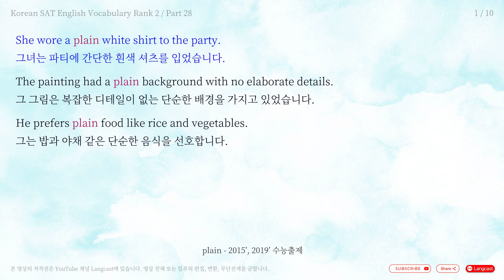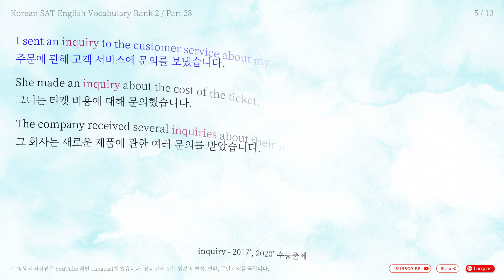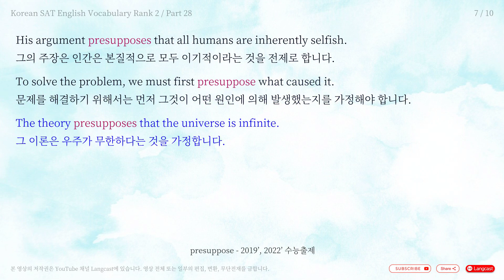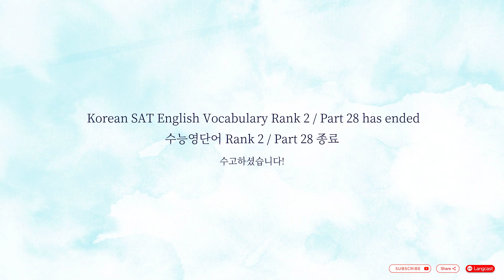5분 수능 영단어 2014' ~ 2023' - Rank 2 / Part 28